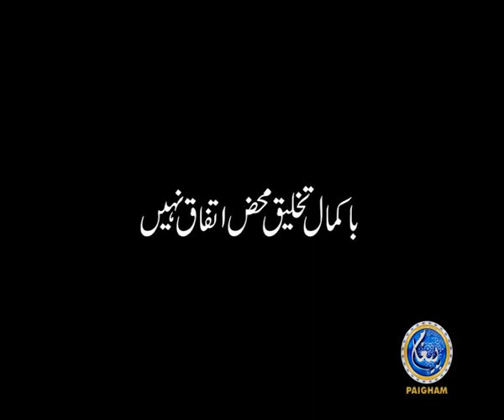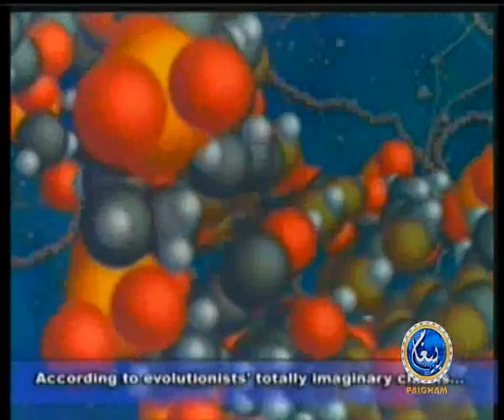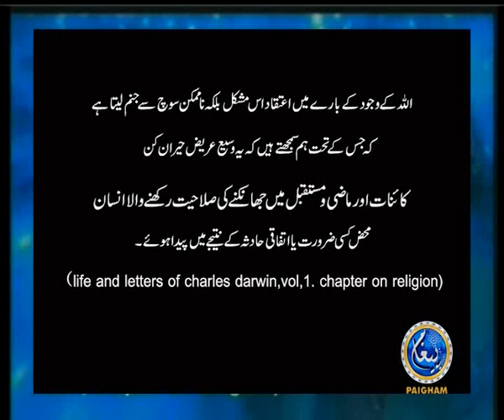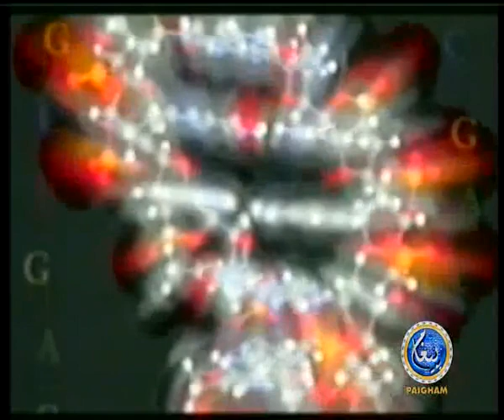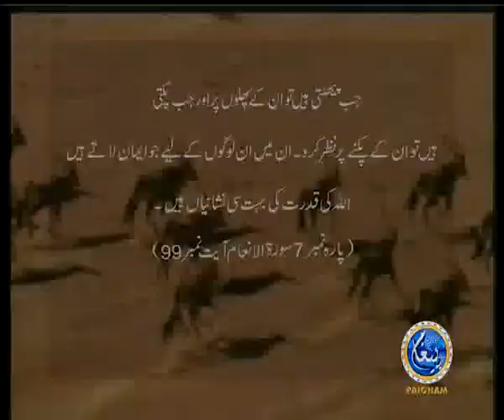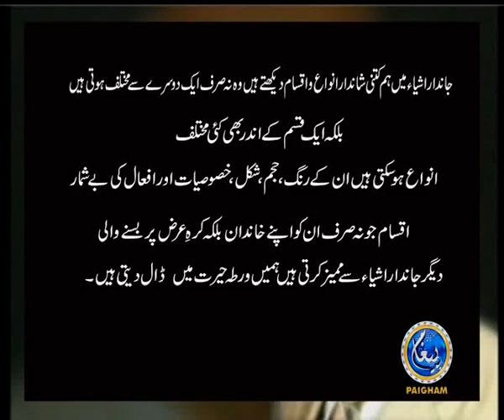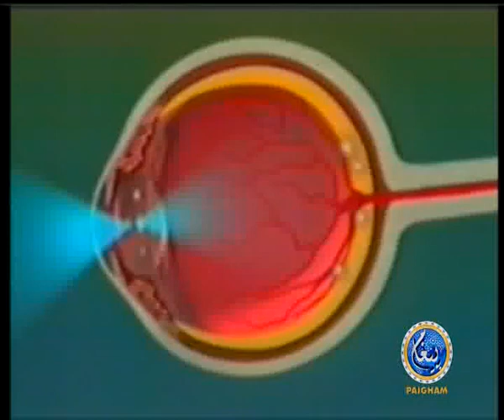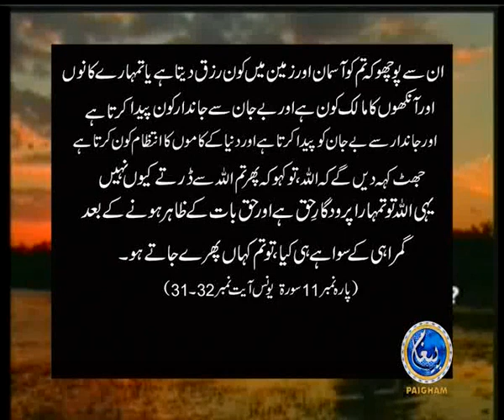Ba Kamal Taqleeq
Signs of Allah